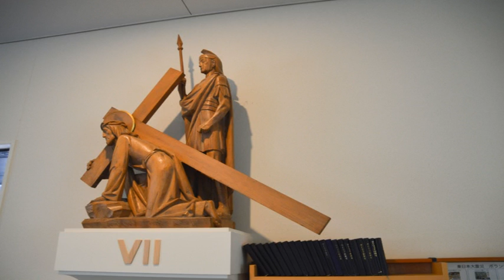Most Beautiful Church : Osaka St Mary's Catholic Cathedral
It is always a suprise to find a Christian Church in Japan. This one is one of the most beautiful one I found.

Please tell your experiences for beautiful churches in Japan